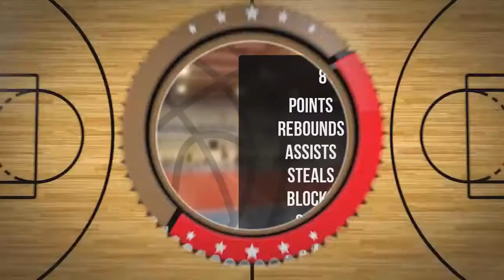Adam Domański Player Mixtape DC79 Brodnica 2022